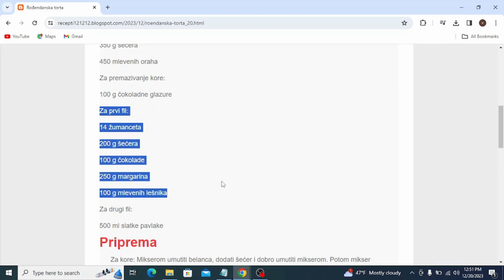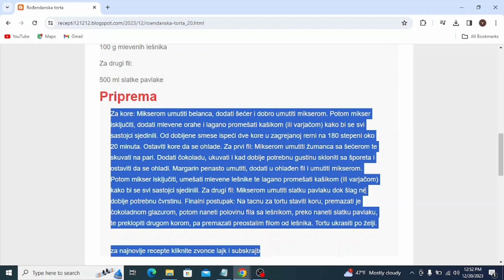Rođendanska torta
torte
torte ivanjica
tortelini
torte akcija
torte andjelcic
torte arandjelovac
torte aman
torte ana i elza
torte aurora
torte arilje
torte autici
torte bez pečenja
torte beograd
torte barbie
torte banja luka
torte brze
torte bez secera
torte barbi
torte barbike
torte cena
torte crvena zvezda
torte cenoteka
torte cokoladne
torte coolinarika
torte cacak
torte crtezi
torte coko moko
torte dekoracija
torte decije
torte dis
torte dinosaurus
torte duga
torte dinosaurusi
torte domace
torte dostava
torte elza
torte elza i ana
torte eskom
torte elsa
torte elsa i ana
torte elegantne
torte emily
torte eponuda
torte fudbal
torte fudbalske
torte fudbalski teren
torte frozen
torte fudbaleri
torte farma
torte fortnite
torte flert nis
torte fondan
torte folklor
torte gelato
torte gomex
torte gotove
torte golub
torte gradiliste
torte gala
torte hulk
torte heineken
torte herceg novi
torte harmonika
torte ignjo
torte idea
torte jednorog
torte jagodina
torte jednorog sa slagom
torte jednostavne
torte jeftine
torte jez
torte jeni
torte jednorog slike
torte kragujevac
torte kremaste
torte kraljevo
torte koje se mogu zamrznuti
torte krusevac
torte kragujevac cena
torte kupovne
torte kolaci
torte ljubav i ja
torte lidl
torte leskovac
torte lipa nis
torte lazarevac
torte lol
torte leptir
torte loznica
torte lepe
torte lopta
torte maxi
torte mozart
torte motori
torte mladenovac
torte meda
torte novi sad
torte nis
torte najlepse
torte partizan
torte podgorica
torte pancevo
torte posne
torte prodaja
torte princeze
torte pinterest
torte pozarevac
torte quad
torte quark-sahne
torte quadrate
torte quark
torte quarkcreme
torte qimiq
torte recepti
torte rodjendanske
torte recepti bez pecenja
torte roda
torte recepti cokoladne
torte ronaldo
torte recepti kremaste
torte ruma
torte recepti sa slikama
torte roblox
torte stamevski
torte slike
torte traktor
torte torte
torte tik tok
torte tropic
torte tom i dzeri
torte traktori
torte trnava promet
torte tsv
torte trebinje
torte tivat
torte univerexport
torte ukusi
torte uzice
torte u obliku broja
torte ukrasavanje
torte ukrasene cokoladicama
torte vanilica
torte vocne
torte vragolic
torte valjevo
torte vidikovac
torte vozdovac
torte vrbas
torte vrste
torte vranje
torte vuk
torte winx
torte wien
torte winks
torte wolt
torte wien bestellen
torte werl
torte wikipedia
torte wednesday
torte cake
torte youtube
torte automobili
torte auto
torte aleksandra
torte akullore
torte ariel
torte ananas
torte audi
torte al cioccolato
torte asmr
torte apfel
torte brojevi
torte bez kora
torte cetvrtaste
torte crtani
torte cokoladne recepti
torte challenge
torte cokoladne jednostavne
torte čizkejk
torte chocolate cake
torte cheesecake
torte cocomelon